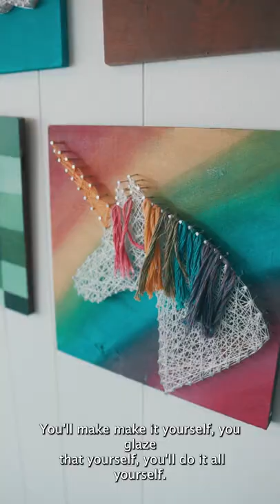Hands In Art Studio 🎨 | Mission Gems 💎 | S1E2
💎 Mission Gems 💎: Hands in Art Studio

Mission’s downtown area is home to a variety of unique small businesses. Hands in Art Studio, located on Conway Ave., is just one of these Mission Gems.💎

Launched by local entrepreneur Margie Ramirez, Hands in Art Studio serves as a creative outlet for local residents of all ages 🎨. From hand-painted canvases to pottery workshops and other art classes, Hands in Art Studio has a number of fun activities for visitors to choose from, each designed to help them unleash their creativity and enjoy an exciting arts experience right here in the heart of Mission. In this episode of Mission Gems, we’ll learn:

💎 How Margie transformed a long-time passion for art into a successful small business
💎 How the Hands in Art Studio team pivoted amid closures due to COVID-19
💎 How Margie has collaborated with Mission organizations to host an outdoor art market

Mission EDC is proud to highlight Hands in Art Studio as this week’s Mission Gems feature!